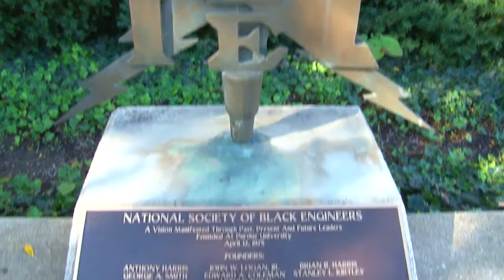Tony Harris Interview - National Society of Black Engineers - History and Future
Today, Tony Harris (BSME '75) is a successful entrepreneur in California.  Currently, he is the President and CEO of Campbell/Harris Security Equipment Company (CSECO). However, in 1971, he was a kid from the south side of Chicago who wanted to be an engineer. Unfortunately, he had never taken a calculus class.  In this interview, Harris explains how his experiences at Purdue led him and five other Boilermakers to form the National Society of Black Engineers. The NSBE now has over 30,000 members in 350 chapters around the world.  Because of the seeds planted at Purdue, along with the efforts of NSBE, a new generation of African Americans are realizing the benefits of a STEM education (Science, Technology, Engineering, and Math) and a career in engineering.